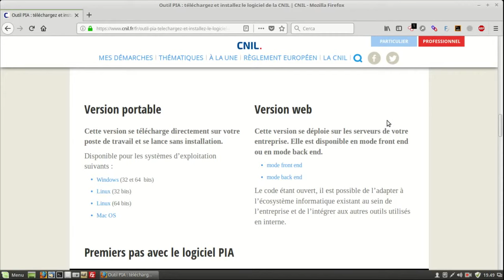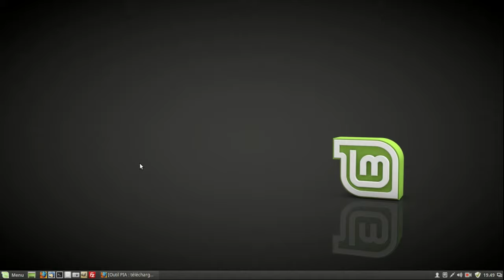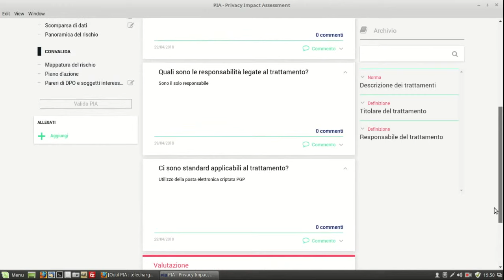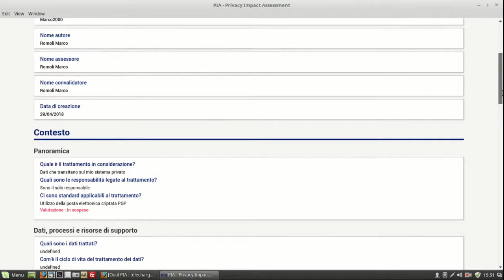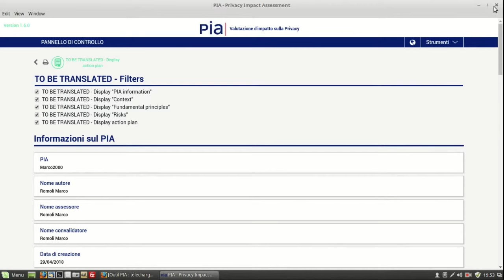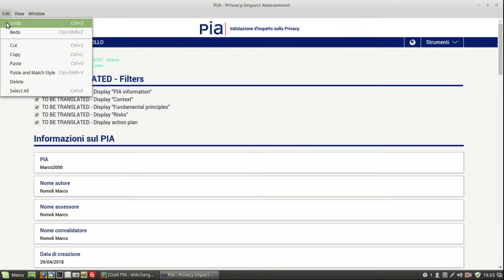Protezione dei dati personali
Come affrontare il nuovo Regolamento europeo in materia di protezione dei dati personali con un programma gratuito.